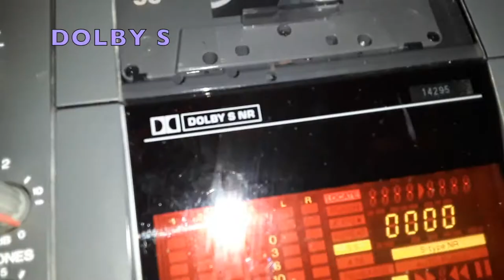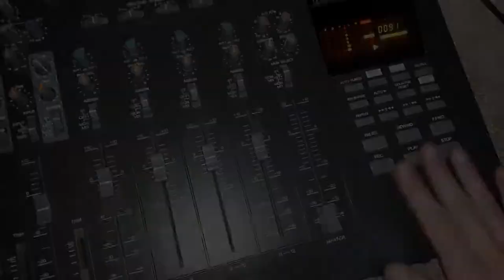Fostex 380S (DEMO)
Playback demo of a quick recording I made on the Fostex 380S. Audio recorded from the 380S stereo output into Logic Pro X.

Track 1: Yamaha RX7 (drums)
Track 2: DSI Mono Evolver Keyboard (synth bass)
Track 3: Korg Prologue (synth pad)
Track 4: Korg Prologue (synth organ)